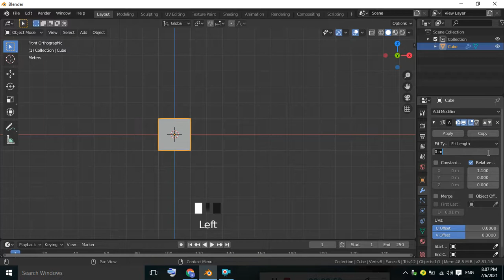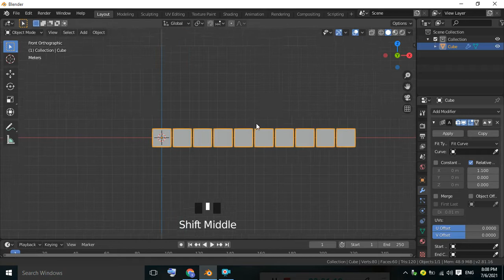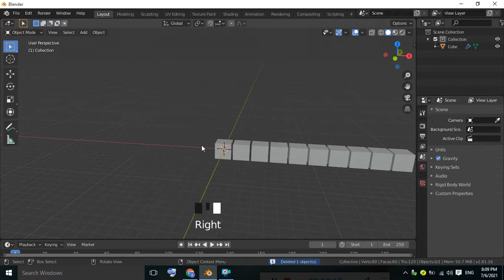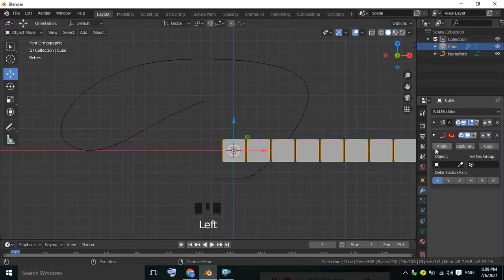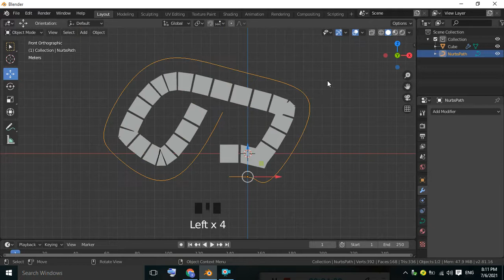Fit curve in Array Modifier in Blender.How to use fit curve in Array modifier in blender.